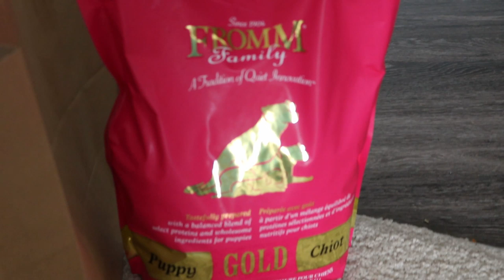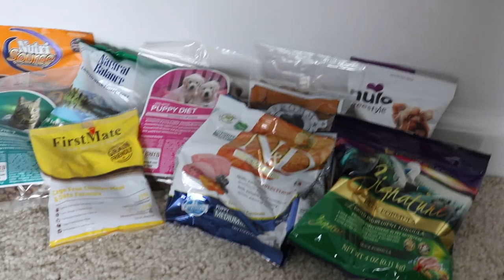Shiba Inu Puppy | 1st Whole Day Together with Tuxedo Kitty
Meet Keomi our Shiba Inu puppy & Keanu our Tuxedo Kitty!